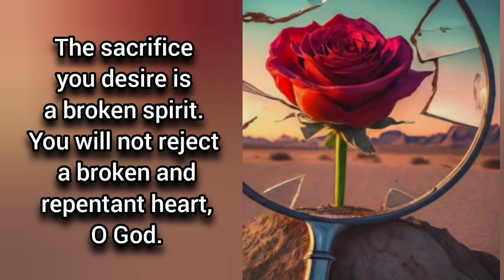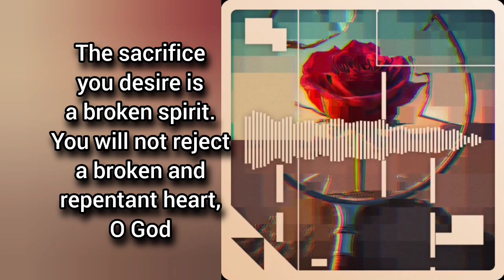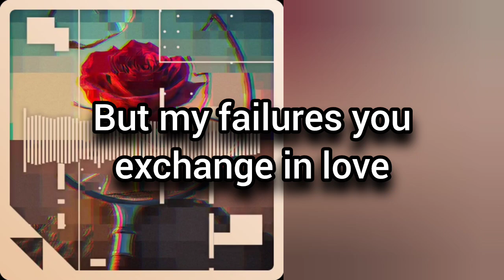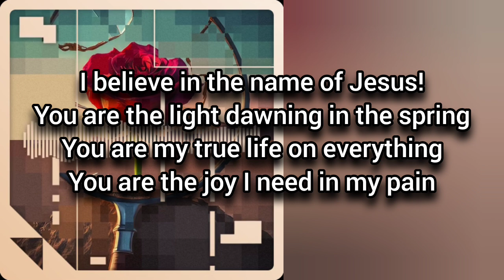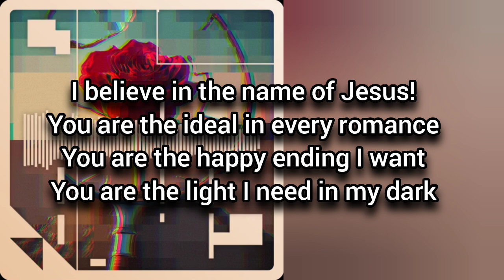Exchange in Grace christianmusic christiansong Includes Psalm 51:17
The sacrifice you desire is
a broken spirit. You will not reject a broken and repentant heart, O God.

Can't fix my family
Can't fix myself
Should be better
But my failures you
exchange in love

I believe in the name of Jesus!
You are the ideal in every romance
You are the happy ending I want
You are the light I need in my dark

You are the light dawning in the spring
You are my true life on everything
You are the joy I need in my pain